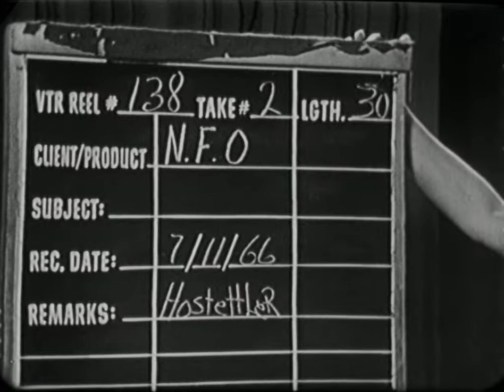NFO-90(AV10496) US Farm Report: NFO With Sen. Ron Bass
Farm Report: NFO With Sen. Ron Bass of Tennessee

Original Creator: NFO Films

Original Format:16MM 24 FPS;